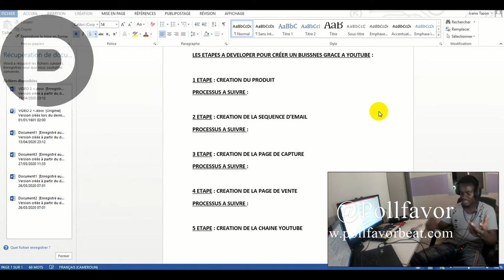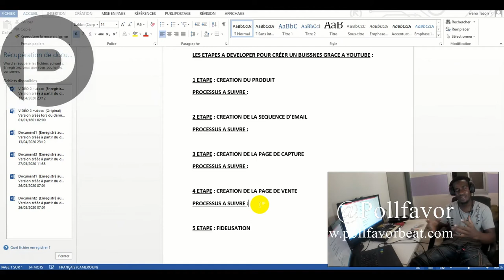COMMENT CRÉER UN BUSINESS SUR YOUTUBE POUR VENDRE SA MUSIQUE ??